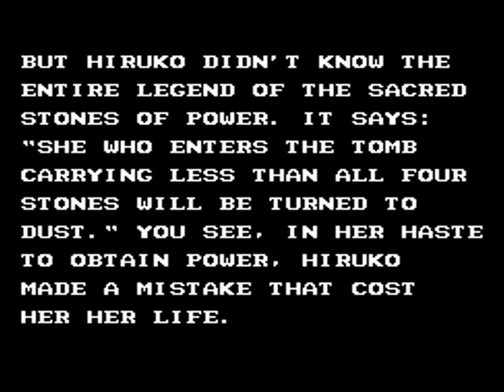Double Dragon III: The Sacred Stones (NES) Playthrough - NintendoComplete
A playthrough of Acclaim's 1991 beat 'em up game for the NES, Double Dragon III: The Sacred Stones.

This Technos developed brawler followup to the classic Double Dragon II: The Revenge is a good game, but it doesn't compare as favorably to its predecessor as it would probably like. The graphics are packed with detail, but are somewhat lacking in character compared to part 2. Despite the diversity of the background graphics, the whole thing manages to look pretty generic. And very brown. The music is excellent though, and the controls are quite a bit easier to handle than they were in the first two games. I also really liked how the choice of multiple characters provided a bit of variety to the gameplay.

The main problem with the game is that its challenge is a bit on the obnoxious side. It's nowhere near as hard as most people make it out to be (though to be fair, it's absolutely brutal until you figure out that 95% of the enemy attacks can be easily sidestepped by moving up and down), but it quickly becomes repetitive. But, the story line, however pointless and senseless, is pretty entertaining and helps to break the monotony.

It does bear mentioning that this wasn't a straight port of the arcade version (Double Dragon III: The Rosetta Stone) - there are a fair few differences. Of course, this was typical for NES Double Dragon games, though the Japanese version of DD3 kept the story line much closer to the arcade's one than the US version did.

The Sacred Stones certainly isn't a bad game. It plays smoothly, moves well, and puts up a reasonable challenge, and it is quite a bit of fun until it wears out its welcome on the 700th wave of the same pair of enemies. DD3 sits firmly in third place behind DD1 and 2, but then again, so do the great majority of NES beat 'em ups.